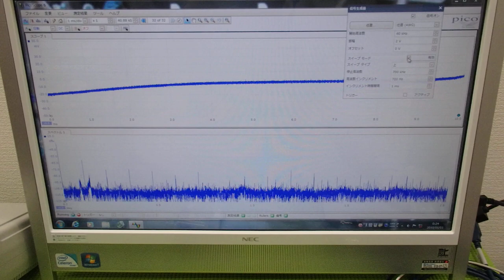メガヘルツの超音波発振制御プローブを利用した実験動画